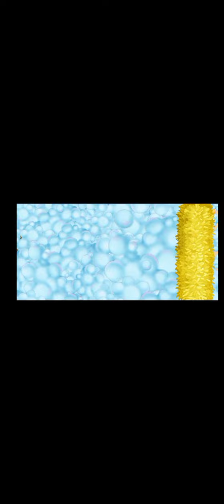PERMAINAN KONTRUKSI ANAK-ANAK MEMBANGUN TAMAN DAN KOLAM UNTUK BERSANTAI | GO KIDS INDONESIA